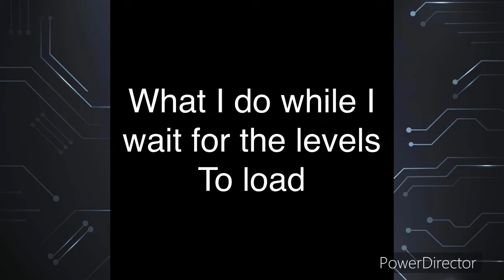Turning people into Swiss cheese in Zero Caliber VR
today I am playing a virtual reality shooting game called Zero caliber reloaded on the oculus quest 2